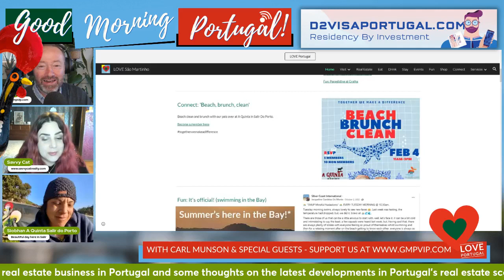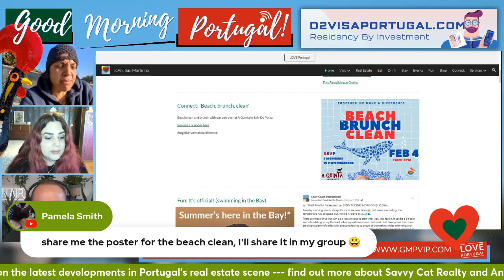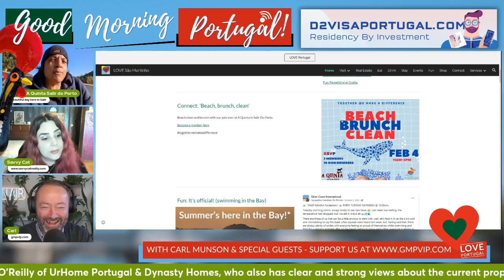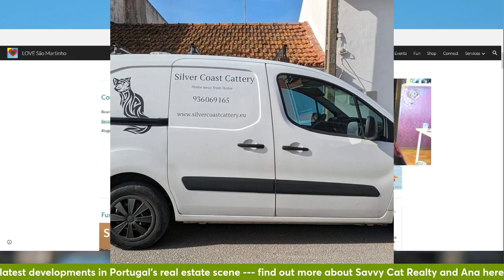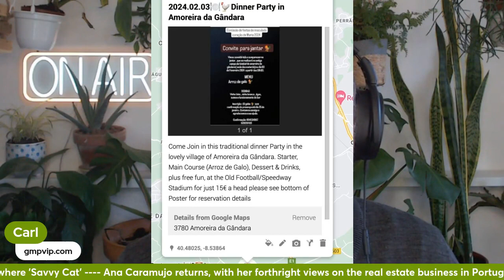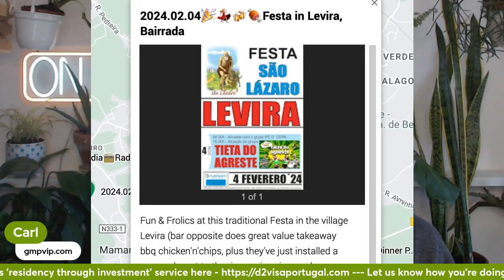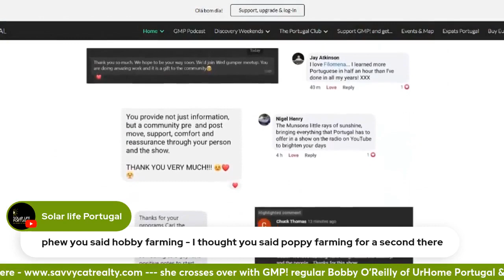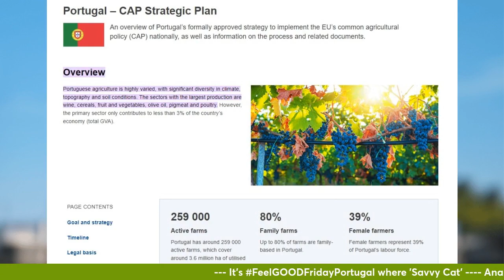Thoughts on farming and growing in Portugal (Portugal Club pre-release)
First published as a special show segment for Portugal Club members - log in / sign up